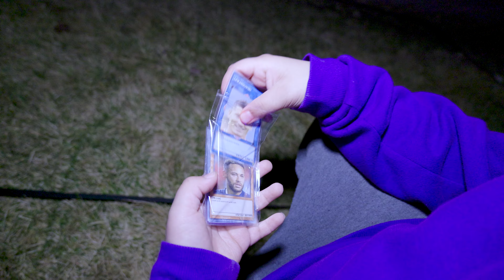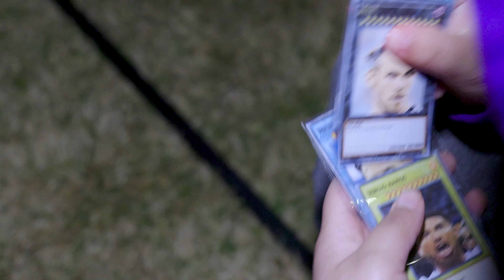Final Boss CATNAP The SMILING CRITTERS PLUSHIES RAN AWAY????... Part 3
The smiling critters PLUSHIES got out of our house!!! Watch and help Liam finds the last TWO Plushies??

Introduction:
Epic Dark Emotional Horror Trailer Music

80s Horror/Synthwave Chase Music - Follow You Home

Catnap Chase Scene:
Suspenseful Chase Music - No Way Out